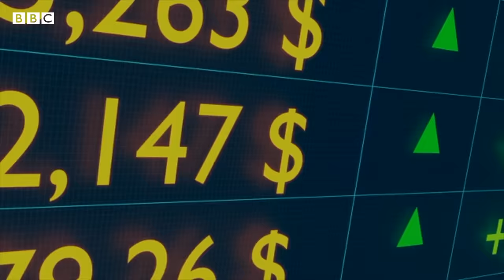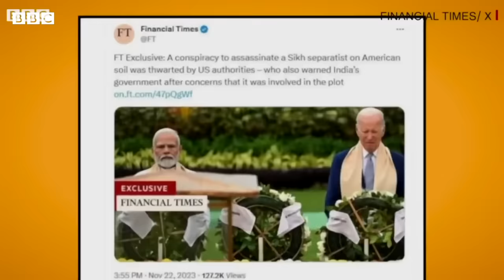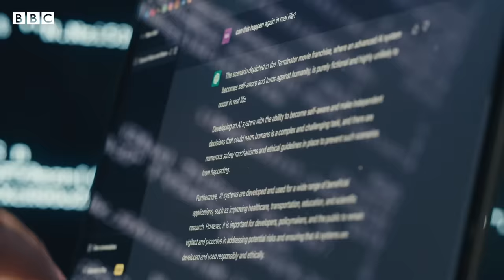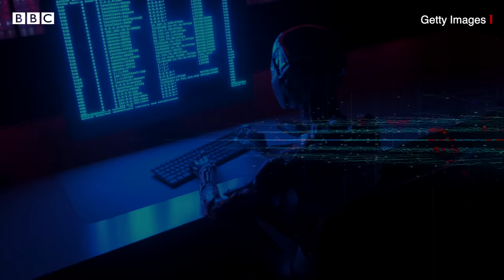২০২৩ সাল: আন্তর্জাতিক যেসব ঘটনা ছিল আলোচনার কেন্দ্রে